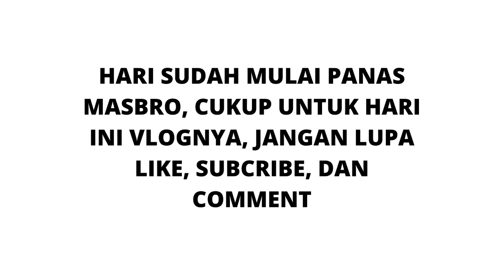Mancing Pinggiran Ikan Baronang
Halo sahabat angler,
Video perdana Mabar Tv ( mancing bareng ) mencoba strike ikan baronang spotnya di pelabuhan Kalianget Madura.